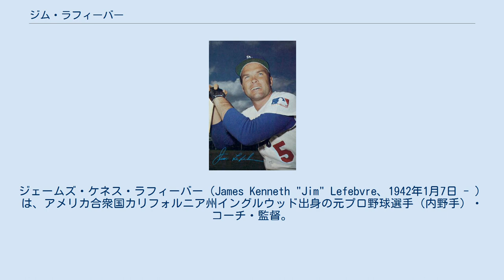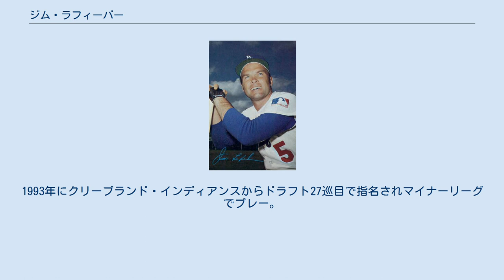ジム・ラフィーバー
ジェームズ・ケネス・ラフィーバー（James Kenneth "Jim" Lefebvre、1942年1月7日 - ）は、アメリカ合衆国カリフォルニア州イングルウッド出身の元プロ野球選手（内野手）・コーチ・監督。
 ドジャース時代（1971年） モーニングサイド高校卒業後の1962年、ロサンゼルス・ドジャースにバットボーイとして契約。
1965年にメジャーデビューを果たし、4月12日のメッツ戦（シェイ）で初出場。
新人ながら二塁の定位置を獲得して157試合に出場し、打率.250・12本塁打・69打点を記録。
同年のリーグ優勝に貢献して新人王を獲得し、ツインズとのワールドシリーズでは第1戦・第2戦（10月6日・7日、メトロポリタン）に6番・二塁手で出場して世界一に力を添えた。
2年目の1966年には24本塁打を放ってリーグ2連覇に貢献し、オリオールズとのワールドシリーズでは10月5日の第1戦（ドジャー）でデーブ・マクナリーから本塁打を放つが、4戦全敗で2年連続世界一はならず。
同年はオールスターゲームに控え選出選手として初出場を果たし、7番・セカンドで先発メンバーに名を連ねた。
その後も1971年までレギュラーの座を守ったが、1972年は70試合出場で打率.201に終わり、シーズン終了後に解雇。
1973年に太平洋クラブライオンズとの熾烈な交渉合戦の末、ロッテオリオンズへ入団。
日本では金田正一監督の下で主に一塁を守り、初年度にチームトップで自己最多の29本塁打を放つ。
チームの主力打者として1974年のリーグ優勝・日本一に大きく貢献し、ワールドシリーズと日本シリーズを制覇した最初の選手となった。
阪急とのプレーオフでは10月9日の第3戦（宮城）で山田久志から適時打を放ったほか、ウイニングボールをキャッチ。
中日との日本シリーズでは全6戦に出場し、10月20日の第4戦（後楽園）では途中起用ながら3打数2安打2打点と活躍。
一軍コーチ兼任となった1975年は5月30日の太平洋戦（川崎）で東尾修・安木祥二からパ・リーグ初の1試合左右両打席本塁打を達成したが、同年シーズン途中で外国人枠の関係と「体力の限界」を理由に現役を引退。
コーチ専任となるが、金田に「現役復帰に色気を出した」と怒られて二軍コーチに降格。
左肩の故障で苦しんでいたドラフト1位ルーキーの菊村徳用のためにアメリカから薬を取り寄せるなどして、面倒を見ていた。
自身の後継と目されていた新外国人のラファエル・バチスタ、ビル・マクナルティが期待外れに終わったことから、1976年に現役復帰。
同年引退。
 引退後はロッテの一軍打撃コーチ兼スカウト（1977年）を務め、レロン・リーを自身の仲介で入団させる功績を残したほか、二軍戦にコーチ登録で出場。
結果は2試合9打数2安打であった。
1978年に帰国し、古巣・ドジャース傘下のルーキーリーグ監督に就任。
シーズン終盤に急逝したジム・ギリアムの後任としてドジャースの打撃コーチとなり、1979年まで在籍。
退団後はジャイアンツ（1980年 - 1982年）→アスレチックス（1987年 - 1988年, 1994年 - 1995年）→マリナーズ（1989年 - 1991年）→カブス（1992年 - 1993年）→ブルワーズ（1998年 - 1999年）→シンシナティ・レッズ（2002年）→中国代表（2002年 - 2008年）→パドレス（2009年）で監督・コーチを歴任。
1985年には3Aの監督としてチームを優勝に導き、マリナーズ監督時代には弱小チームの建て直しを図ることに成功。
1991年には球団史上初のシーズン勝ち越しを決めたが、球団フロントとの軋轢により退団。
その手腕を認められてカブスの監督に転身すると、ホワイトソックスからサミー・ソーサを獲得。
1993年にソーサは球団の打者で初の30-30（33本塁打、36盗塁）を達成。
1999年はシーズン途中からブルワーズで監督を務めた。
2002年に中国代表監督に就任し、アジアシリーズ（2005年 - 2007年）、WBC（2006年）、北京オリンピック（2008年）でも指揮を...